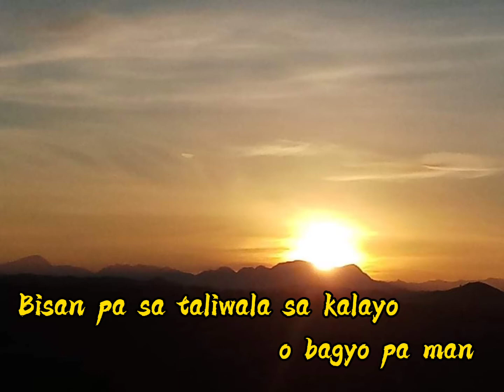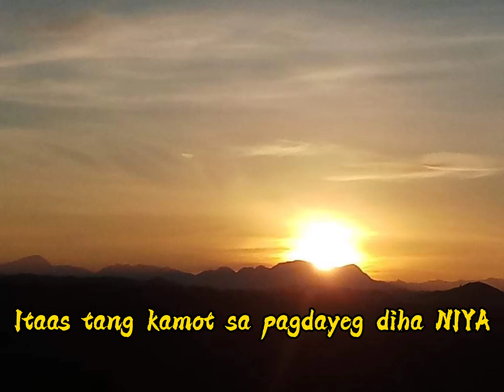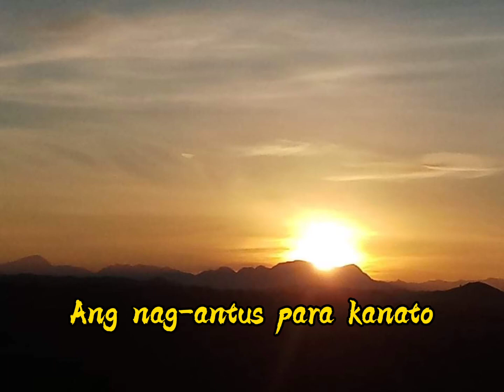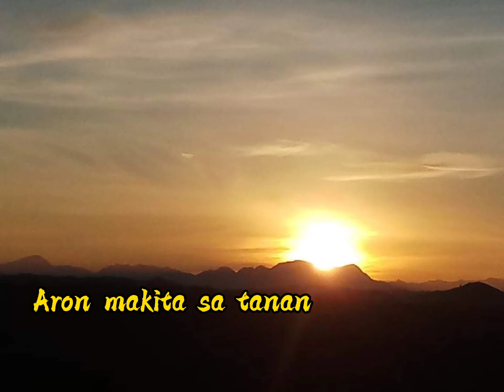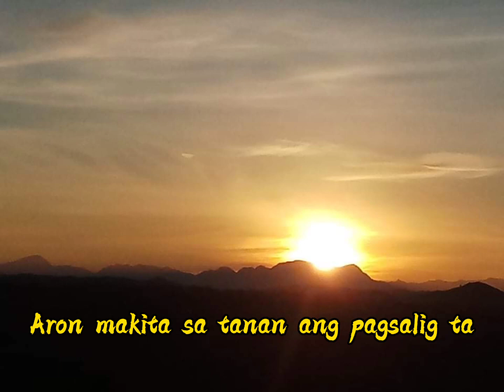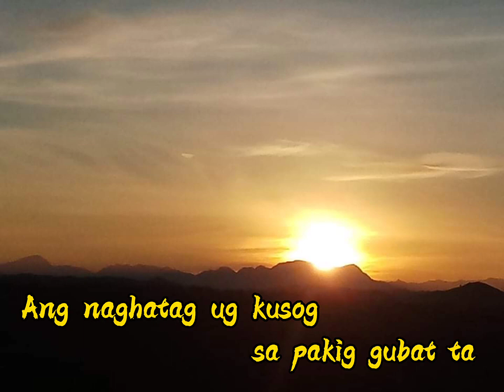ANG BUHING DIOS ANG KADAUGAN TA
Composed and Arranged by: PASTOR LAHI